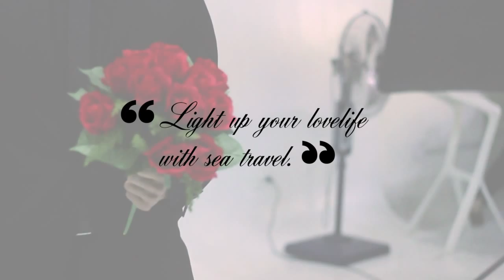BTS MIKAEL DAEZ - TRIP! Magazine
A sneak preview of MIKAEL DAEZ as our latest model of 2GO Travel TRIP Magazine (February-March) 2015 Edition.